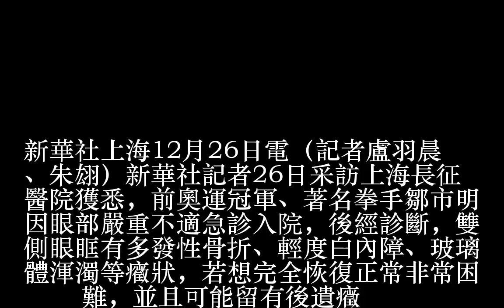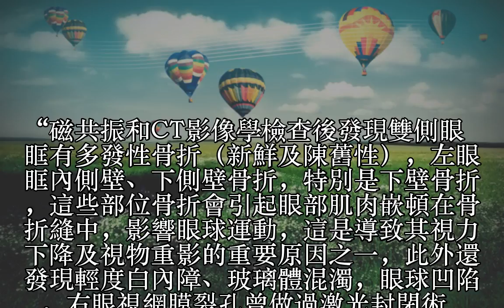鄒市明眼疾初步確診：眼眶多發性骨折 難以完全恢復正常